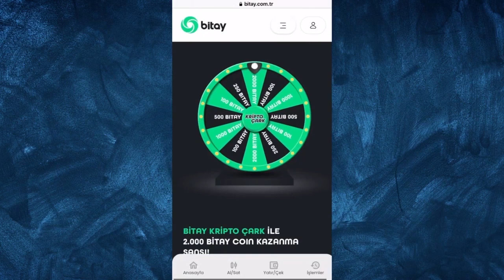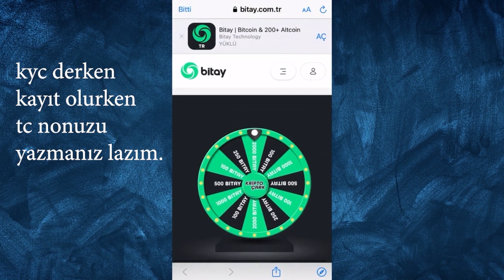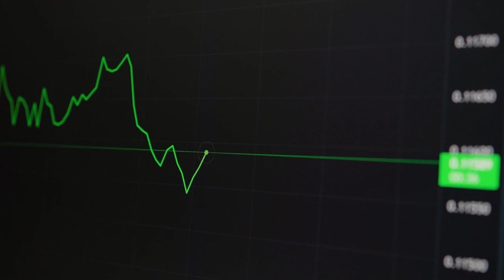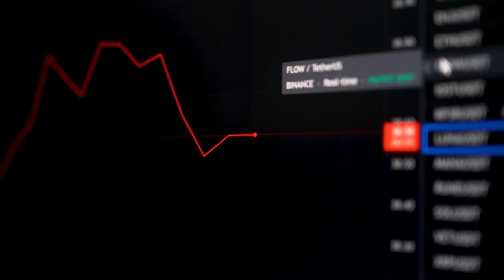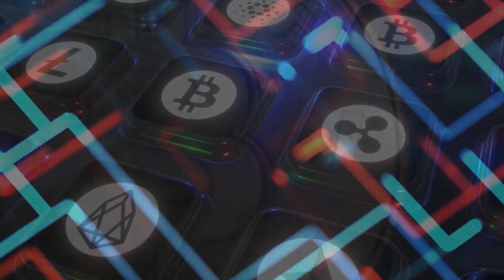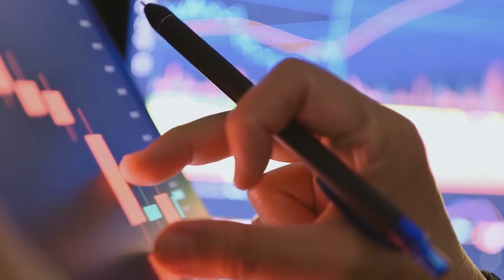BU 5 ALTCOİN BOĞA SİNYALLERİNİ VERİYOR."PARA KAZANDIRABİLİR".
Kripto para piyasasında boğa sinyalleri gelmeye devam ediyor. Özellikle beş altcoin için önemli gelişmeler söz konusu. Detaylara hep birlikte bakalım.